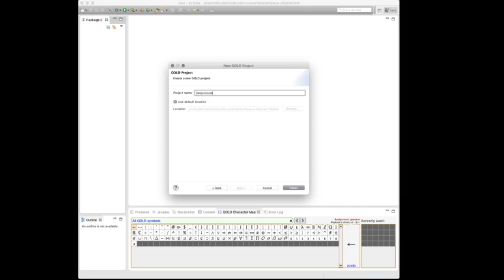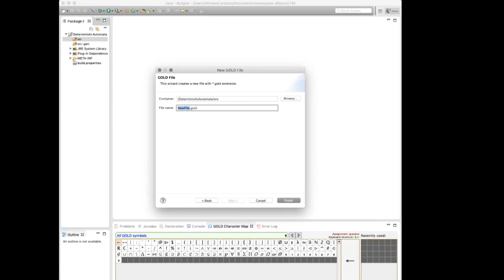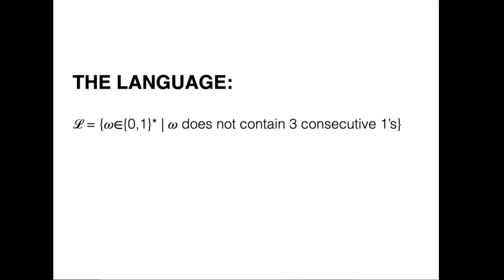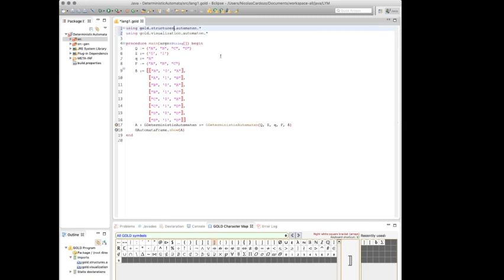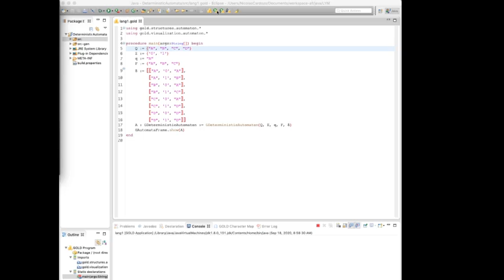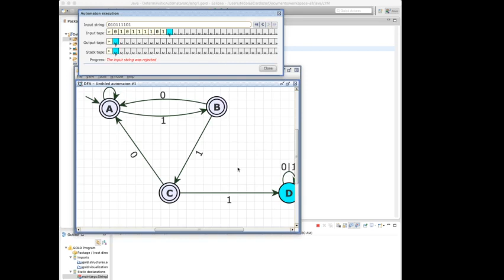Building DFAs with Gold I.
This video tutorial shows how to build basic deterministic finite automata using Gold by means of a walkthrough example.